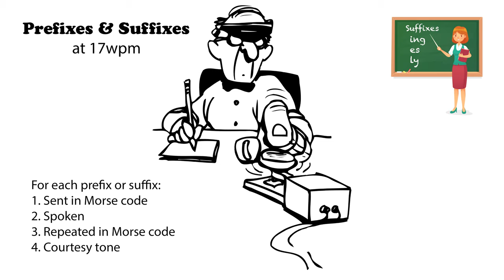Prefixes and Suffixes 17wpm